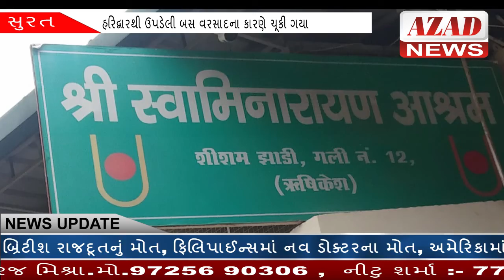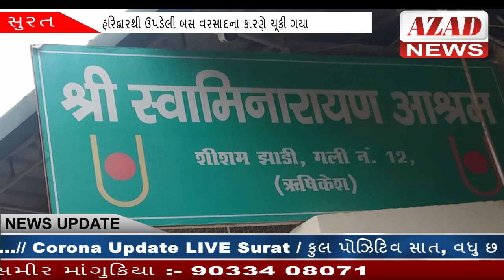AZAD NEWS (સુરત):-હરિદ્વારથી ઉપડેલી બસ વરસાદના કારણે ચૂકી ગયા